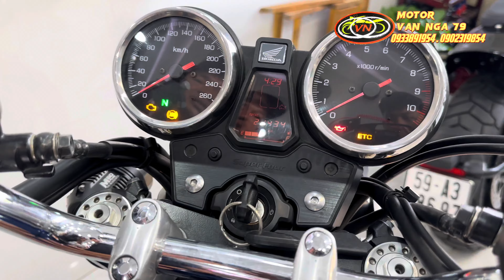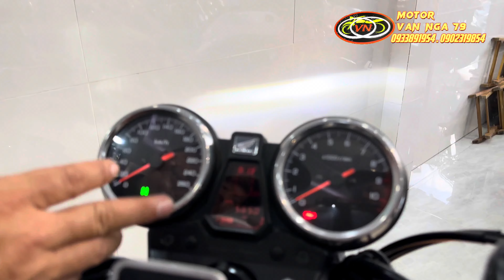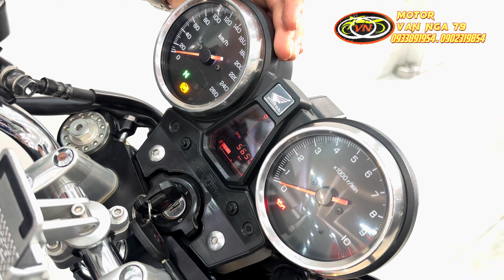Bộ đôi Honda CB1300 Super Four SP chuẩn keng đẹp